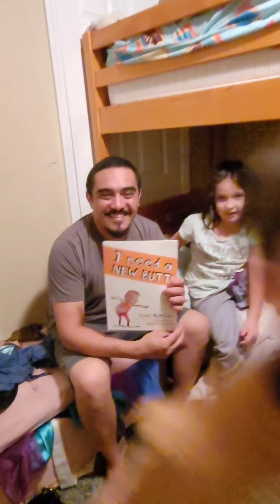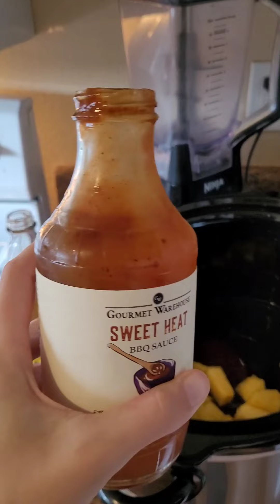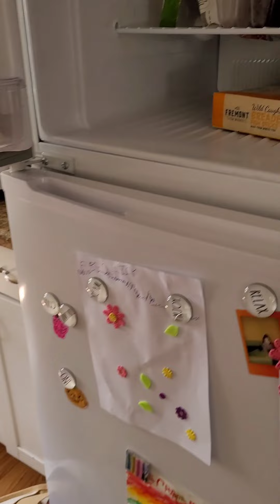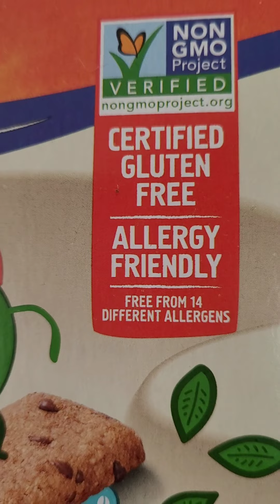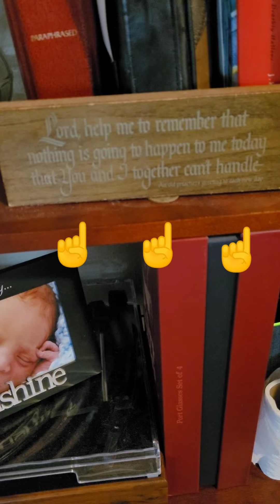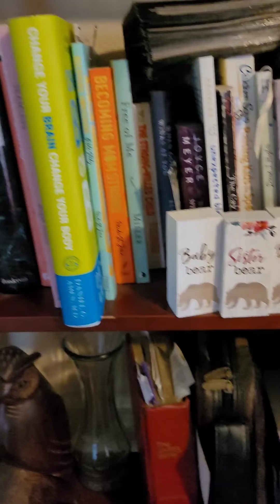Amelia's Dedication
Amelia's dedication 10/30/2021